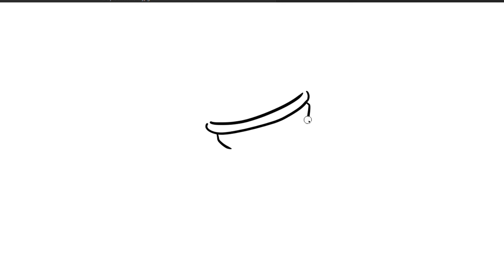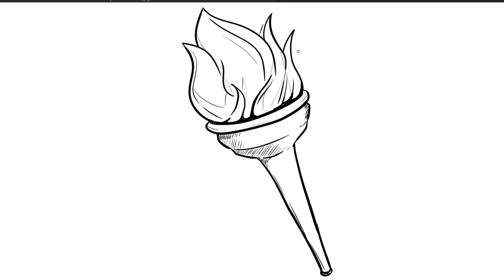How to Draw Torch